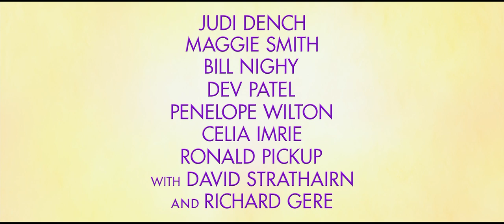The Second Best Exotic Marigold Hotel TRAILER 1 (2015) - Richard Gere Movie HD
Two hopeful new arrivals at The Best Exotic Marigold Hotel for the Elderly and Beautiful quickly learn that there is only a single room left to rent.